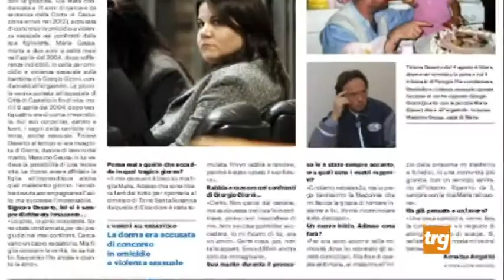Torna libera Tiziana Deserto, fu condannata per concorso nell'omicidio della figlia